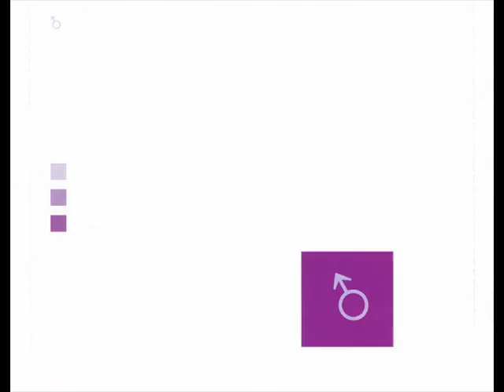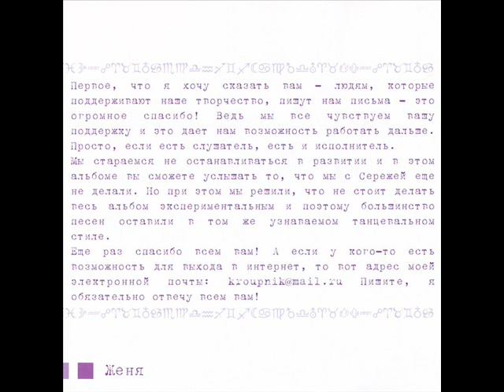140 Udarow W Minutu - Dietka [Maksimalnoie uskorieniie (2002 r.)]